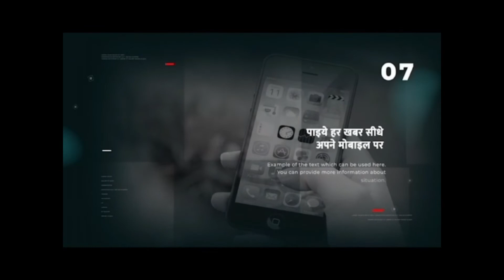मालाखेड़ा : गाँव में चल रहा है अवैध खनन का कार्य